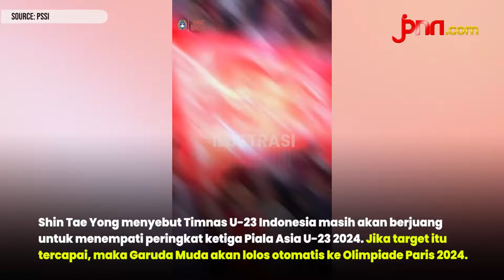Timnas U-23 Indonesia Kalah dari Uzbekistan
Duel Indonesia vs Uzbekistan di Stadion Abdullah bin Khalifa, Doha, Qatar, Senin (29/4/2024) malam WIB, berakhir dengan skor 0-2.